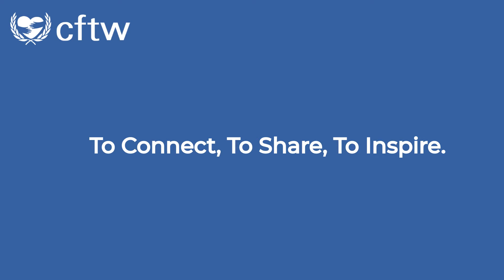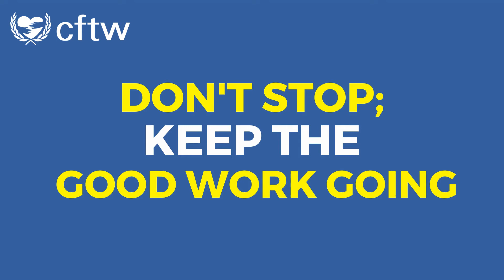CFTW: Our Mission